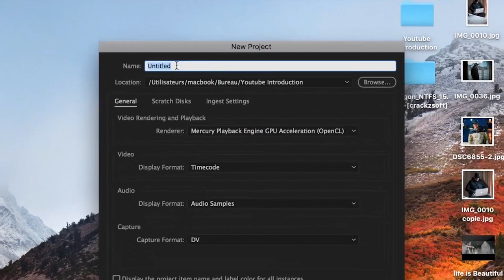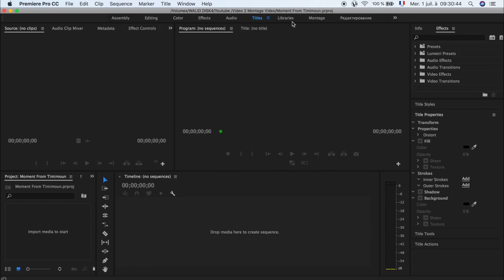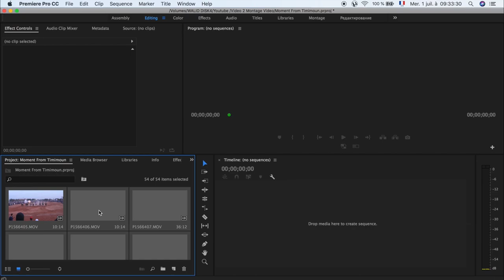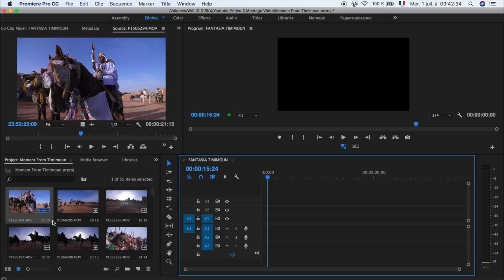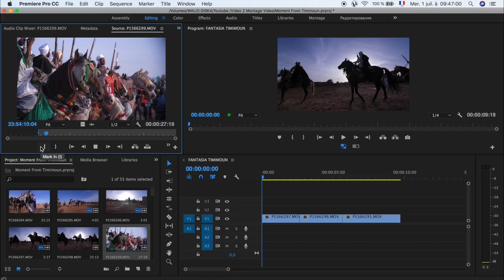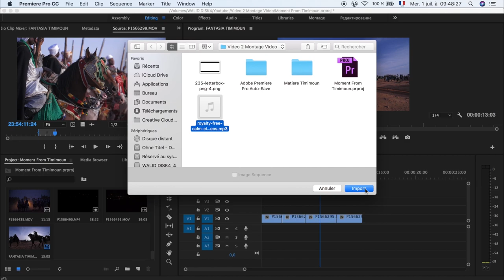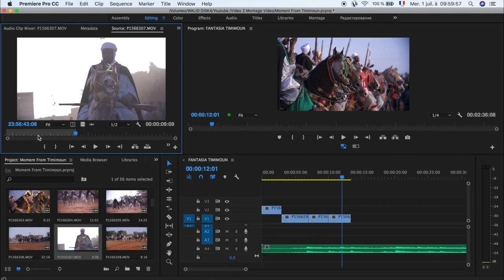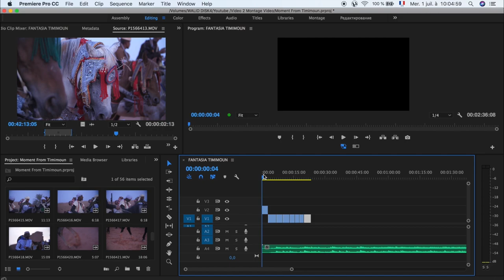أساسيات المونتاج فيديو - Adobe Premiere Pro - Part 1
فيديو فيه معلومات كثيرة
اللي حاب يتعلّم و يتجنّب الأخطاء فالمونتاج مستقبلا يشوفو مالأول للأخير
الجزء الثاني راح نحكيو على تصحيح الألوان إن شاء الله